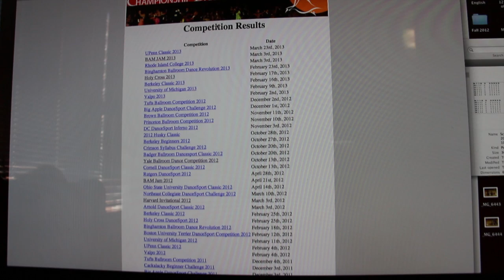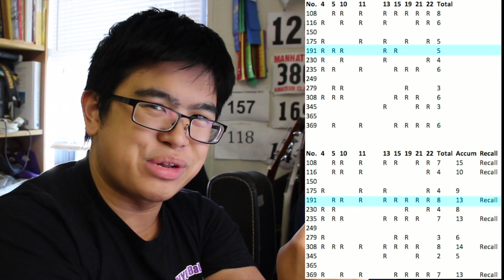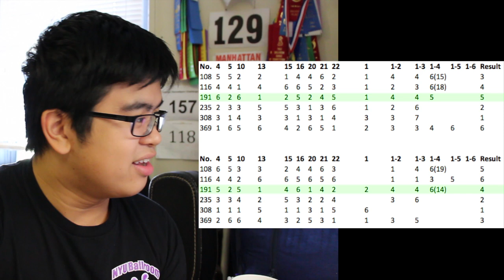Judges' Marks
Judges' marks. Can't live with 'em, can't live without 'em. LadiesAmIRight Make sure to watch in HD so that you can fully appreciate the glory of my new camera.